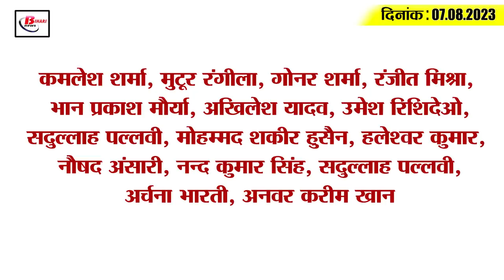Today Bihar Evening breaking news of 7th aug 2023 on BPSC,Manish Kashyap, Rahul Gandhi,Deepak chahar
1. Promotion and transfer of teachers will now be done through digital horoscope in Bihar

2. Now there will be hydrographic survey of shape, depth, direction and currents of Ganga

3. BPSC 69th Preliminary Exam Application Date Extended
If you are also among those who want to appear in the BPSC 69th preliminary exam but could not apply for some reason. So you have the last chance to apply. Please tell that the date to apply for BPSC 69th preliminary exam has been extended. Under which now candidates can apply with late fee from 7th August i.e. from today till 9th August 2023. To apply, the candidate has to visit the official website of BPSC bpsc.bih.nic.in. For your information, let us tell you that this will be the first exam in which many exams of similar nature will be taken together. In which 69th Combined Competitive Examination, Financial Administrative Officer, Child Development Project Officer and Deputy Superintendent of Police Technical are included.

4. Manish Kashyap reached Bihar from Tamil Nadu

5. Police complaint reached CM Nitish's public court

6. Cooperative department in action regarding the price of tomatoes

7. Tender issued for multilevel car parking and commercial area development at Patna airport

8. Shiva devotees performed Jalabhishek in the midst of rain

9. Schools doing better in monthly examination will become exemplary

10. Police seized liquor worth 1.5 crore

11. Universal drug intake program will be organized soon

12. The state government will do this work to get rid of the poisonous water of the hospitals

13. Chirag Paswan's statement regarding candidature on Hajipur seat

14. On the return of Rahul Gandhi, Sushil Kumar Modi told these 3 big leaders sad

15. Today is Deepak Chahar's birthday, created mutiny by taking 8 wickets in his debut